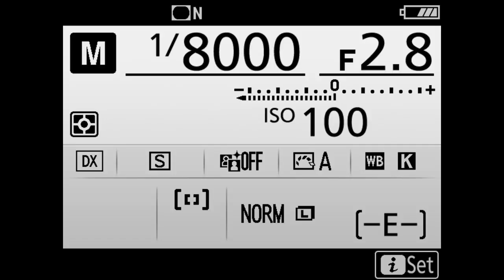How To Create A Seven Figure Fitness Business & Life As A Fitness Entrepreneur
In this Mind Pump podcast episode Adam, Sal, and Justin sit down with the boys from Box 'N Burn and discuss How to create, grow, and scale a seven figure fitness business and what life is like as a fitness entrepreneur. We get into what it's like to develop trainers into A players and how to handle their departure and success, building different models that allow the business to scale and grow as well as what advice Mind Pump can share with Box 'N Burn given their experience working in the personal training space for so many years.